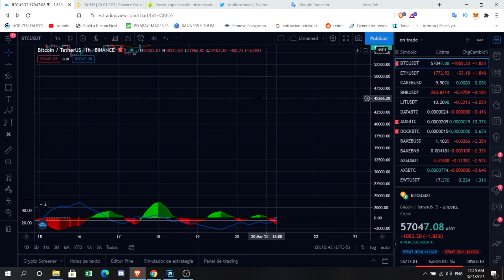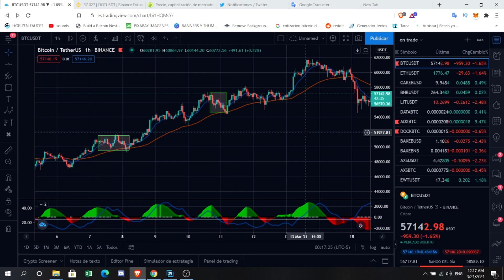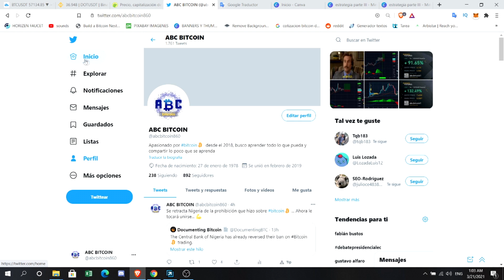LA ESTRATEGIA DE TRADINGLATINO PARTE V LA ESTRUCTURA DEL PRECIO V91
REVISAMOS COMO INTERPRETAR LA ESTRUCTURA DEL PRECIO PARA UNA TENDENCIA ALCISTA Y BAJISTA Y VEMOS COMO SE COMPORTAN LOS INDICADORES EN CADA CONFIGURACION.

DONACIONES:
BTC: 1Ffk6epS1bQeB6koqs8je6qkjcrWaTv19Z
ETH: 0x21e3b2f9fe6e2B1fF14A1ab21Cc6a21AbA1F9279
LTC: LTftmwEKovgUtwrWB1M5AxQgUVEny8Qgd1
USDT (ERC-20): 0x88104a1ba00cca1616cc7c1d1a324a88e34f10cf